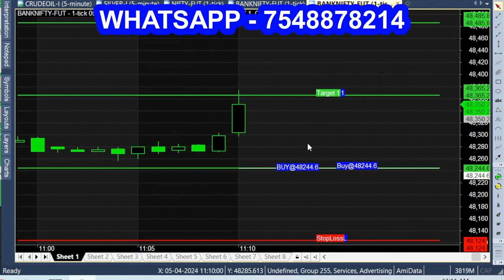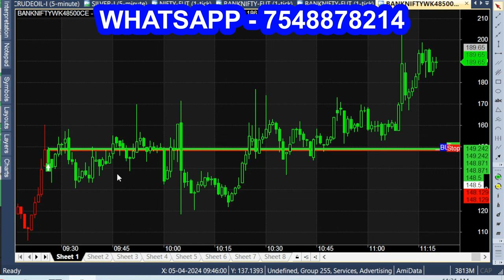Simple Intraday Trading Strategy With 1 Minute (Without Indictors)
NEW Buy Sell Tradingview Indicator For 100% Accurate Entries